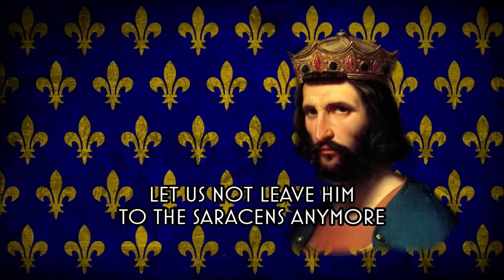Chevalier, Mult Estes Guariz - French Crusade Song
After a real bad depression, I'm kinda back, I guess.

This one is in old french, and was written when Edessa fell, outraging the Christian world.
Saint Louis, pray for us! Happy feast of Christ the King everyone.

Lyrics:

Chevalier, mult estes guariz
quant Deu a vus fait sa clamur
des Turs e des Amoraviz
ki li unt fait tels deshenors,
cher a tort unt cez fieuz saisiz!
Bien en devums aveir dolur,
cher la fud Deu primes servi
e reconuu pur segnuur.

Ki ore irat od Loovis
ja mar d’Enfern n’avarat pouur,
char s’alme en iert en Pareïs
od les angles nostre Segnor.

Pris est Rohais, ben le savez,
dunt Chrestïens sunt esmaïz,
les mustiers ars e desertez,
Deus n’i est mais sacrifïez.
Chivalers, cher vus purpensez?
Vus, ki d’armes estes preisez,
a Celui voz cors presentez
ki pur vus fut en cruiz drecez!

Pernez essample a Lodevis
ki plus ad que vus n’avez:
riches reis e poëstiz,
sur tuz altres est curunez.
Deguerpit ad e vair e gris,
chastels e viles e citez,
il est turnez a Icelui
ki pur nus fut en croiz penet.

Deus livrat sun cors a Judeus
pur metre nus fors de prisun,
plaies li firent en cinc lieus
que mort suffrit e passïun.
Ore vus mande que Chaneleus
e la gent Sanguin, li felun,
mult li unt fait des vilains jeus.
Ore lur rendez lur guerredum!

Le Filz Deus al Creatur
a Rohais estre ad mis un jorn.
La serunt salf li pecceür!
Ki bien ferrunt pur s’amur,
irunt en cel besoin servir
pur la vengance Deu furnir.

Alum conquere Moïses
ki gist el munt de Sinaï!
A Saragins ne·l laisum mais,
ne la verge dunt il partid
la Roge Mer tut ad un fais,
quant le grant Pople le seguit,
e Pharaon revint aprof